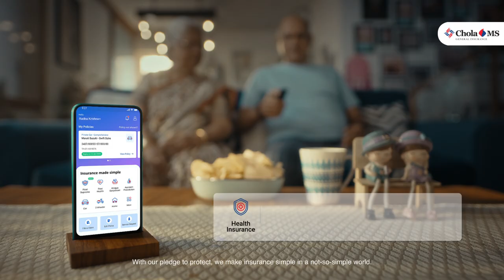Chola MS Director Cut 2/3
"In a world that is becoming increasingly complicated, we are embracing simplicity. If you have seen our previous work, you will understand what we are talking about. Presenting our second video from the campaign series for Chola MS General Insurance Company Limited."

Credits:

Client : Chola MS General Insurance (Murugappa Group)

Agency : Ampersand Communications
Executive Director : Sushma Raghavan
Creative Director : Anand Jeeva
Writer : Karthik
Account Servicing : Pooja
Production Head : Vishal Subramaniam

Director : MU.Ananth Babu
Storyboard : Ramakrishnan
Executive Director : Krish

Cast : Radha Krishnan, Janaki

Associate Directors : Ashok, Nirmal

Director of Photography : Ajeesh Chandran

Production Designer : Karthik Rajkumar

Stylist : Uma Bhimsingh, Panchami

Makeup : Magesh

Edit : Arosam Studios (Philominraj)
Team : Sivanesan

Music Composer : V2 Vijay Vicky

Photography : Sharada Shivaji

Grade : Syam, Ink and Water Post
Online : Mohan
Post Production : RGB Studios

Dubbing Artist : Vinod Anand
Studio Engineer : Naveen
Post Audio Studio : Voiccee Store

DIT : Tamilselvan Subramaniyan
BTS : Subash

Production Manager : Subash

Production Controller : Vetri Murugan

PR : Sanish Bhaskaran